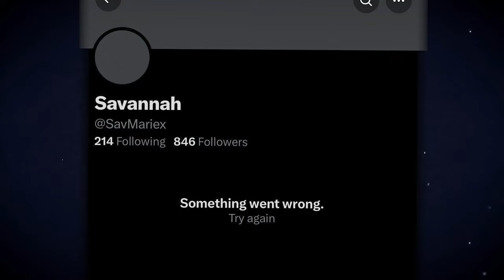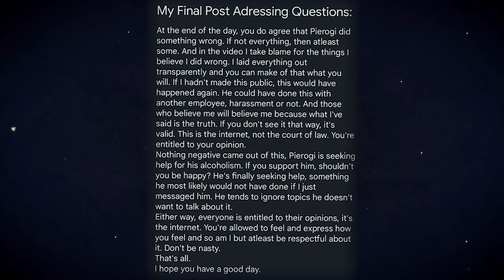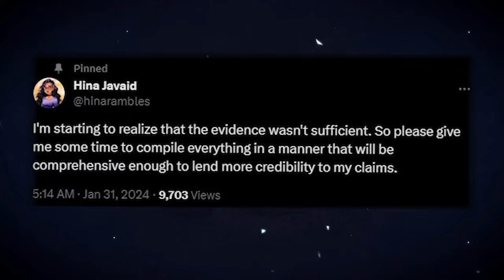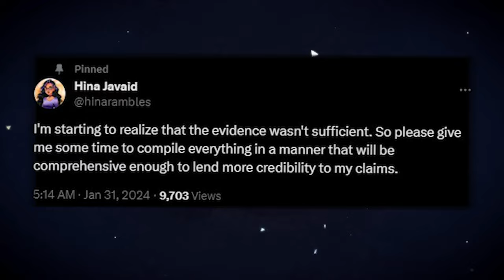Update On The Scammer Payback Situation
So we have some follow up to the latest drama, And I'm very not impressed

Don't send hate to any person involved in this video.